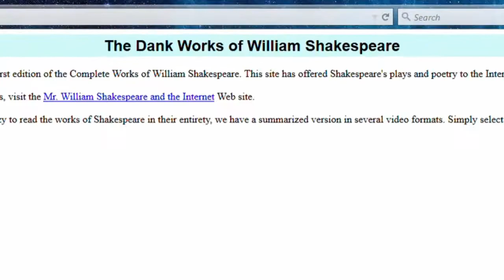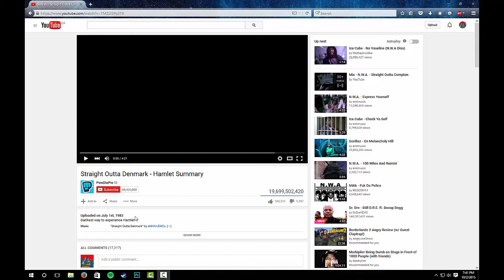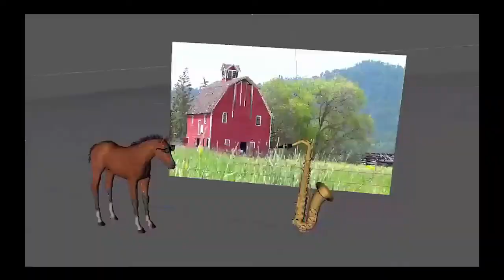Straight Outta Denmark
Lyrics:

You are now about to witness the strength of Shakespeare

Crazy father-lover named Hamlet,
From a state with problems of multitude.
When he’s caught off, He kills Polonious off,
Stabbed the drapes, and the body is hauled off.
Beware , claud, since you messed with he,
The courtiers are gonna hafta come and help thee.
Offed his ass, for being a damn rat.
Misunderstanding? eh, bury the old scat.
 King began to mumble, wants to avoid a rumble,
Endangerment is causing him to tremble.
Goin off on the lord chamberlain like that,
With the spotlight, pointed at yo ass.
So, angle up the truth.
Sent to england, for the rest of his damned youth.
Here’s a murder trap to keep you glancin’,
with a black heart like Charles Manson.
Execution is the plan,
The King of England is his helping hand.
Fortinbras going toe to toe with Poland,
Over a piece of land not so golden.
Hamlet’s thoughts are turning bloody,
Bloodlust will be all for daddy.
 His girl back at home is going crazy,
“The owl was the baker’s daisy”.
When Laertes is back in the kingdom, you better duck,
Coz big bro is angry as [redacted]
As he enters, actin’ like a narc,
When a storm is coming, it’s coming straight outta Denmark.

Horatio: Yo, sailor
Sailor: Whassup!
Horatio: Tell me whatchu got

Straight into Denmark, the same crazy ass [redacted],
Hamlet is back, yo, the threat got bigger.
His ship got hijacked and he’s gonna take this,
The King’s gonna really wanna know about this.
A lot of effort went into this rap,
None thanks to andrew, coz he just wants to nap
when spoken to for the king, murder is a plannin’,
Lae and Claud be schemin, Hamlet’s luck is lackin’.
Whether it be from a blade or a goblet,
Poisonous substance will be troublesome for Hamlet.
Also when your girl is depressed and crazy,
Look after her or she might become lazy,
By lazy, i’m talkin’ about the permanent sleep,
The grief can cause you to go down deep.
See, that’s what happened to Ophelia,
Girl went real mad and fell in the bigger tub.
And when religion disrespects the tragic,
You can tell their thoughts defy all means of logic.
Once witnessing the skull of the(e) royal elf,
Young Prince realizes we’ll all be dust ourself.
The betrayal of a supposed friend is a flaw,
And for that they’ll pay, no hurrah.
See, coz he’s the father-lovin’ villain,
The definition is clear, all a misunderstood killin’.
“Sorry to bring this to you too,
I didn’t mean to bring this much grief to you”
Look, just take this as a tip,
but a story like this is gon’ end with a dip.